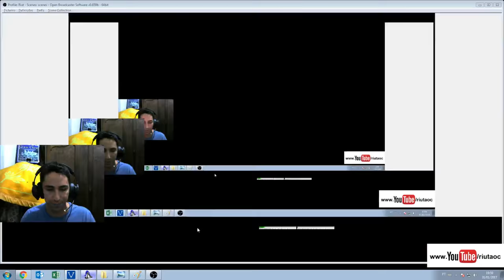Watching 16++ games #6 - DON'T FORGET WHEELBARROW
Hey guys! I'm back. In this video you will see the importance of the wheelbarrow and hand cart upgrade.

If you want to donate to me, just click on this